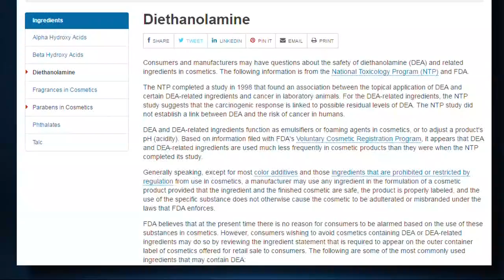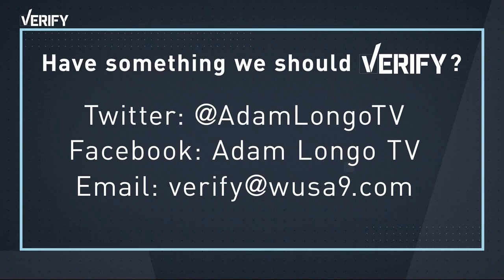Verify: Are there ingredients in shampoo that cause cancer?